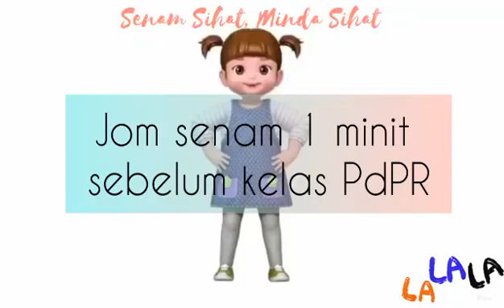Jom senam 1 minit sebelum korang belajar💪🏻